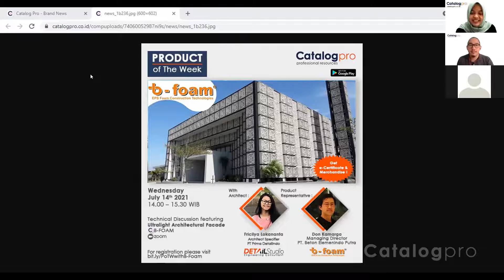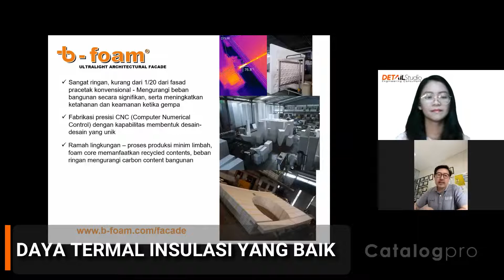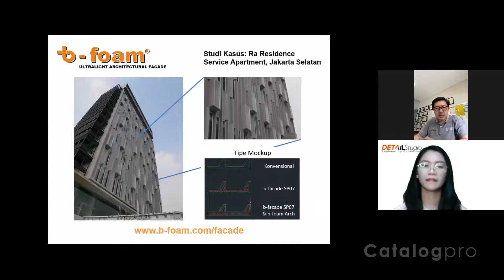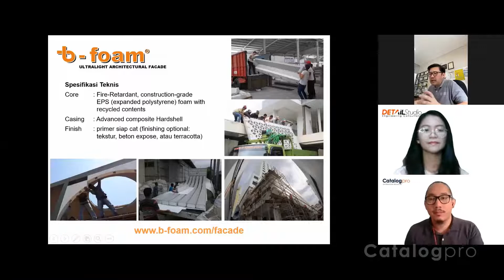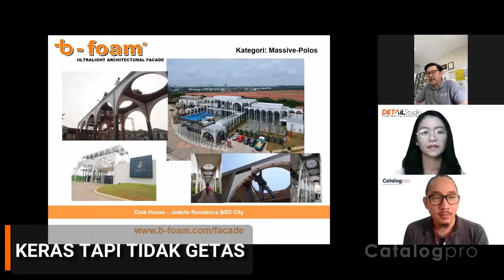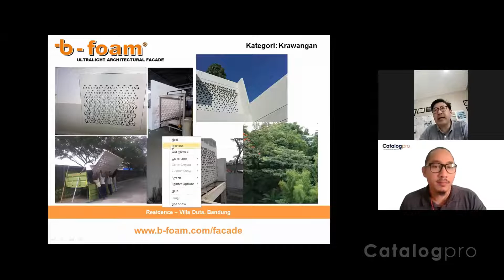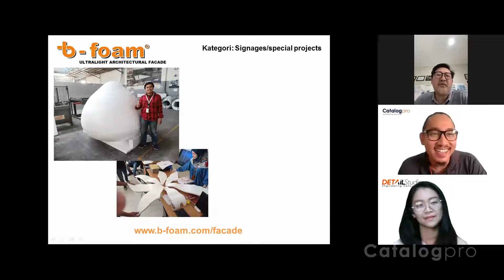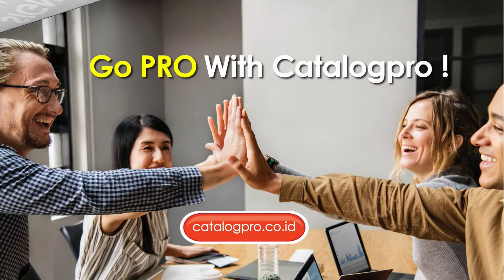PRODUCT of The Week:Ultra Light Fasade by B-Foam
Butuh fasad yang unik, ringan dan mudah diaplikasikan? Ultra Light Fasade by B-Form ini menjawab kebutuhan Anda.

Don Kamarga (Managing Director PT. Beton Elemenindo Putra) dan Fricilya Lokananta (Specfier Architect Detail Studio) hadir mengulas produk Ultra Light Fasade by B-Foam.

Ultra Light Fasade terbuat dari busa EPS b-foam® Fire-Retardant (FR), yang ringan, kuat dan terlihat persis seperti elemen beton pracetak biasa. Dengan berat kurang dari 1/20 dari fasad pracetak konvesional membuat Ultra Light Fasade ini aman digunakan untuk daerah rawan gempa dan tidak memerlukan alat berat untuk pemasangannya.

Tidak hanya dapat mempercantik bangunan saja tetapi banyak fungsi yang dapat diperoleh dari penggunaan Ultra Light Fasade ini. Memiliki jangka waktu pemakaian yang lama, tahan cuaca, dapat menahan benturan kecil dan dapat menjadi peredam panas menjadi keunggulan produk ini.

catalogpro.co.id